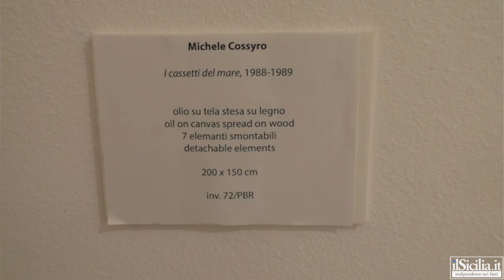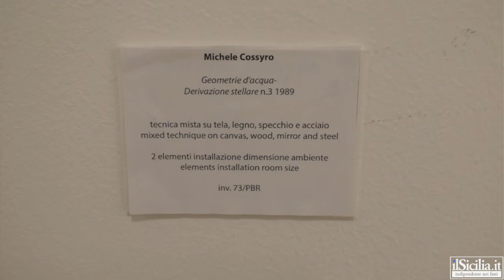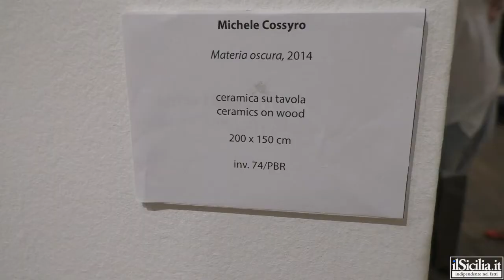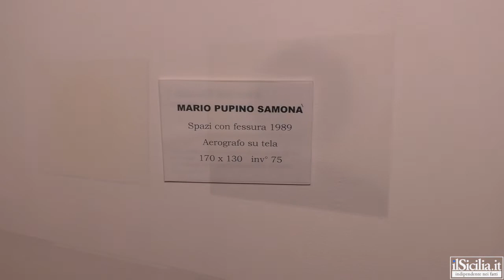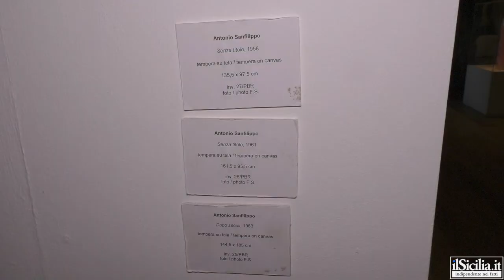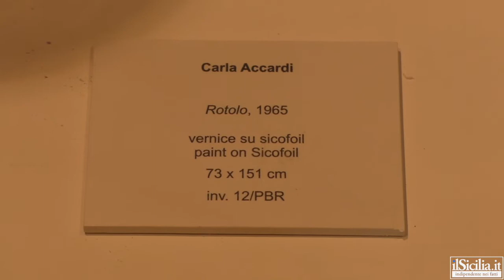En Kai Pan - settima puntata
Settima puntata per "En kai pan", la rubrica de ilSicilia.it condotta da Aurelio Pes. Ci siamo recati al Museo Riso per intervistare la direttrice Valeria Patrizia Li Vigni